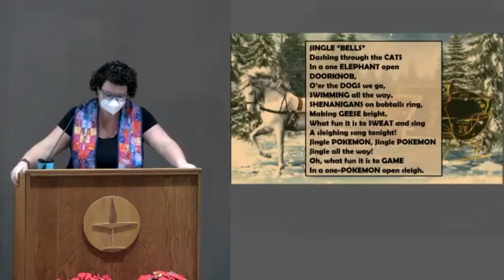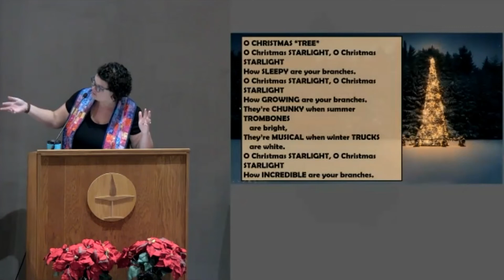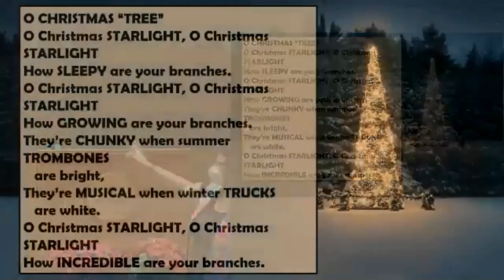Mad Lib Carols and Stories - 12/26/2021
A holiday tradition: Mad Lib Carols and Stories at our annual PJ "Potluck" service.